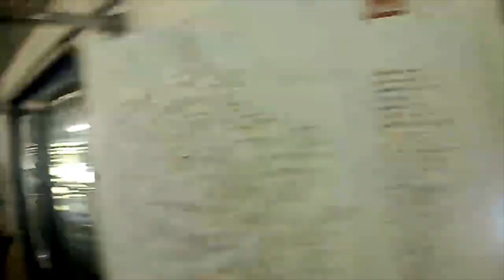Поездка от станции "Университет" до станции "Филатов Луг"